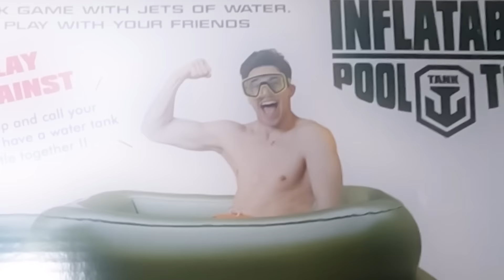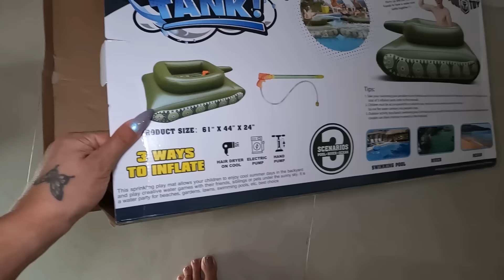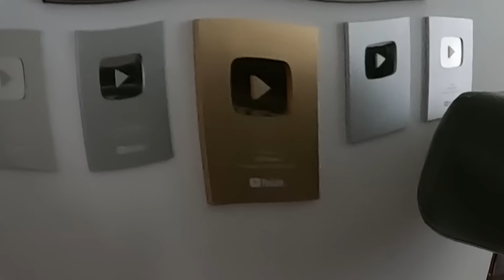Rafinha Ganhou um Tanque de Guerra Gigante na vida Real😱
📌 Vídeos segunda, quarta e sexta ⏰ 18 HORAS ⏰